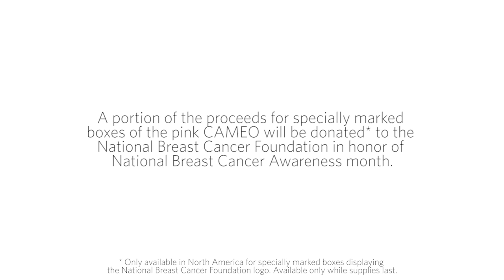National Breast Cancer Foundation Story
Learn about an organization that Silhouette has partnered with to support the fight against breast cancer. In honor of National Breast Cancer Awareness month in October, we will be selling a Pink Edition Silhouette CAMEO® 3.  A portion of the proceeds from specially-marked boxes will be donated to the NBCF.